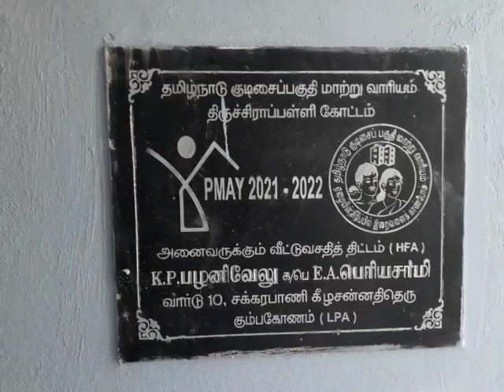2BHK | 3BHK House for Rent | 2BHK & 3BHK House For Sale | Kumbakonam | 2BHK House Design | Home Tour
In this Channel You will get House Maintenance, House Designs, Beautiful Houses Place